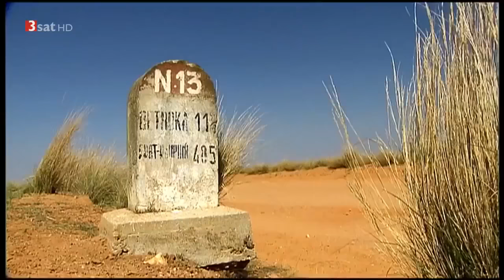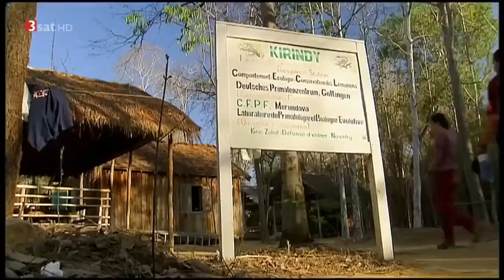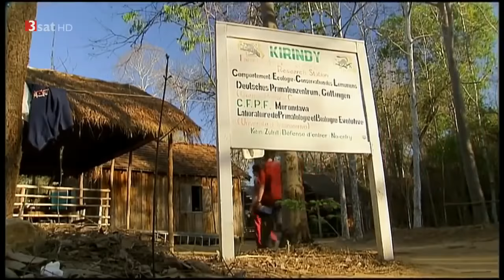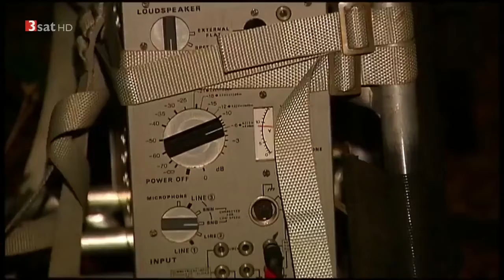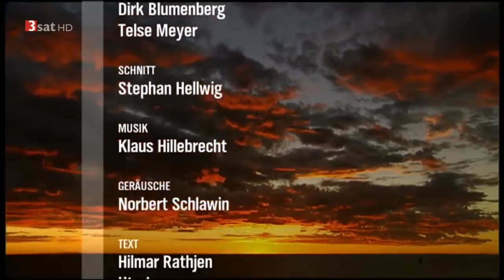Best Documentary Films DOKU Madagaskar In den Wäldern der Lemuren Neue HD Tier & Natur Doku 2017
dokumentation,deutsch,2017